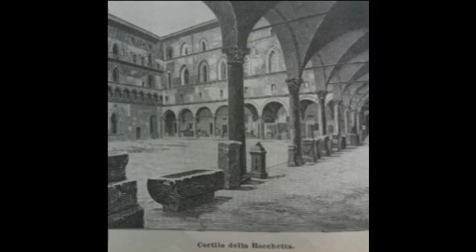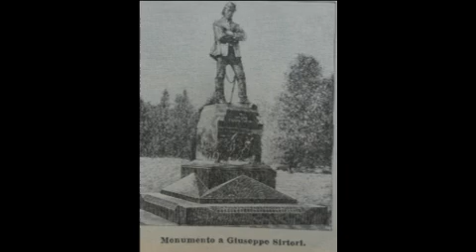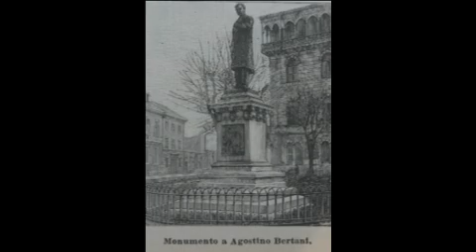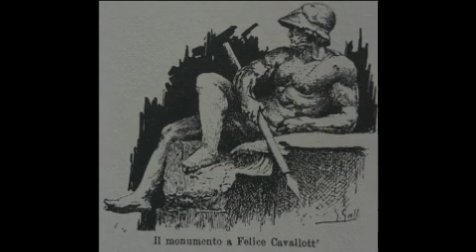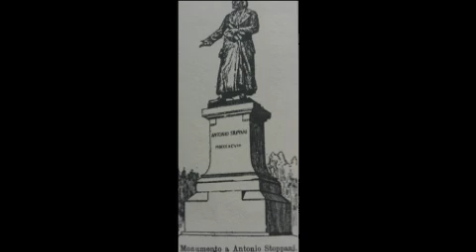thm400 01 milano essere